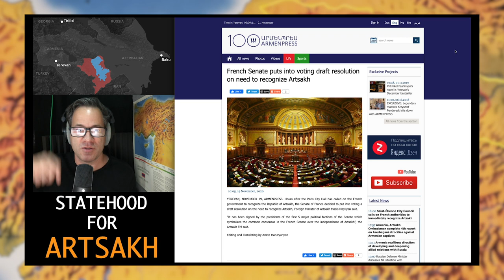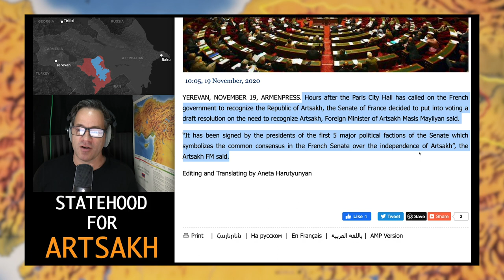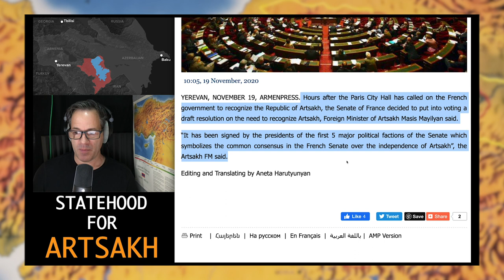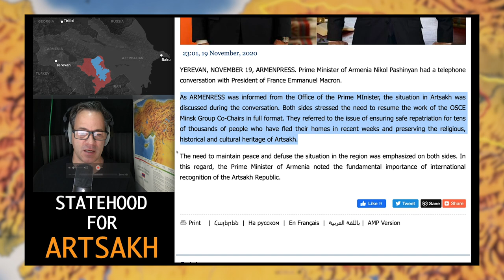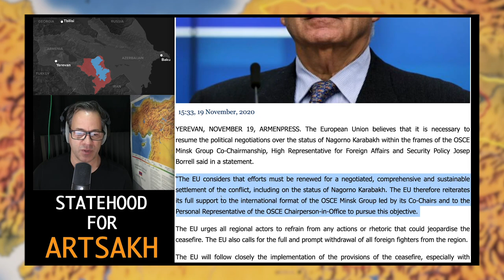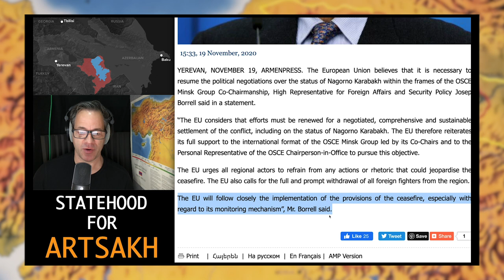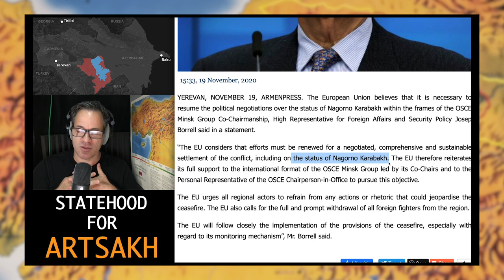France Denounces Azerbaijani Terror In Artsakh